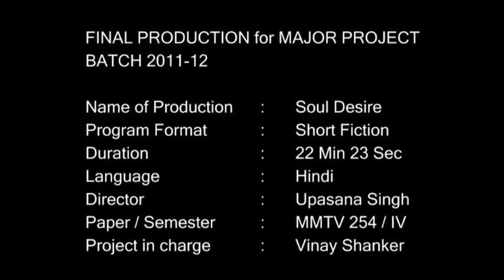Soul Desire CD1 : Short Film GGSIPU 2012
A short film for college shot at the Indraprastha university ,kashmere gate campus.